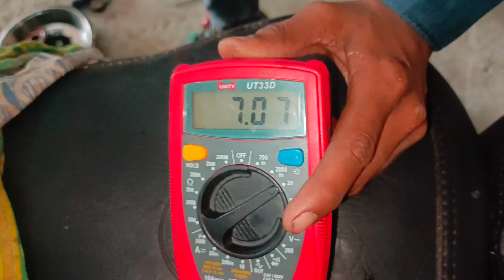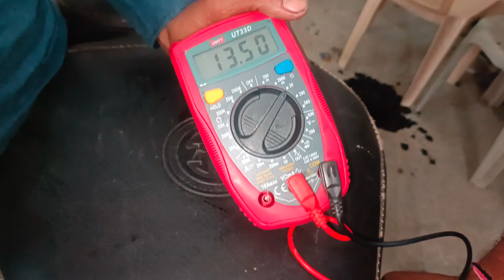royal enfield ki magnet coil kharab hai kese check kare || how to check magnet koi resistance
bulletmagnetcoil royalenfiledmagnetcoil magnetcoil kesecheckkaremagnetcoilekharabhaiyanhi@bullet@royalenfield#raobrothers#raobrothersaccessories